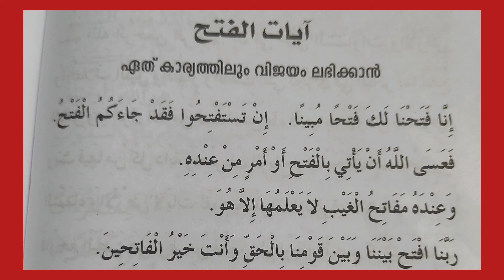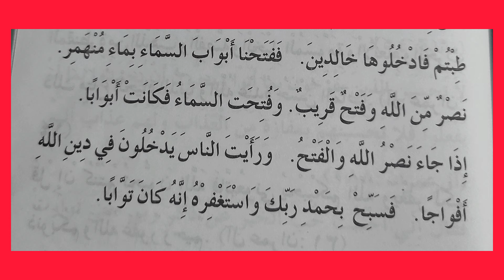ഏതുകാര്യത്തിലും വിജയം ഉണ്ടാകാൻ ഈ ആയത്തുകൾ പതിവാക്കുക